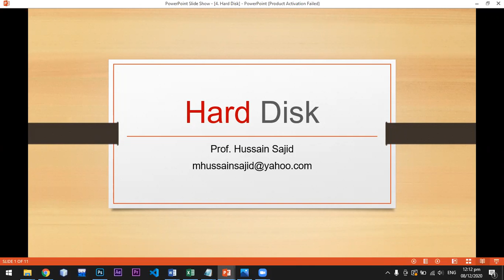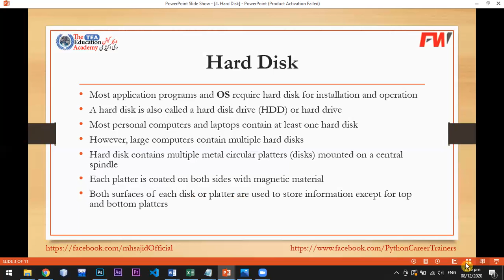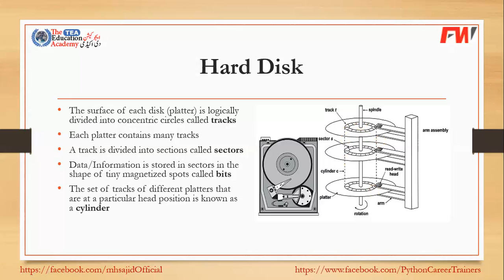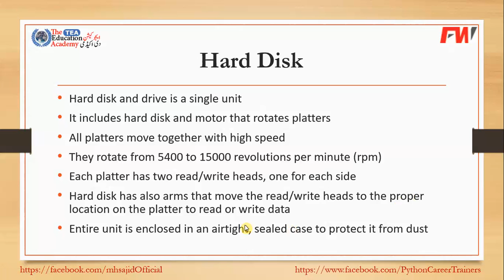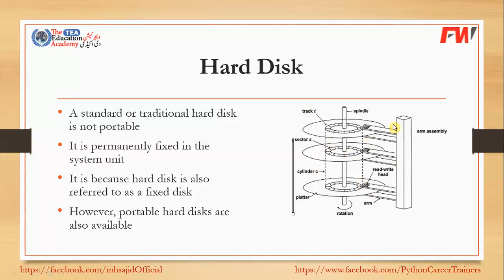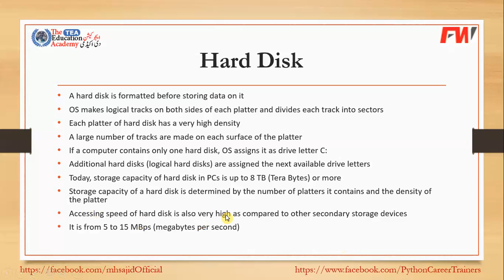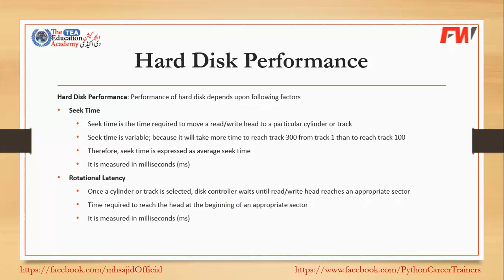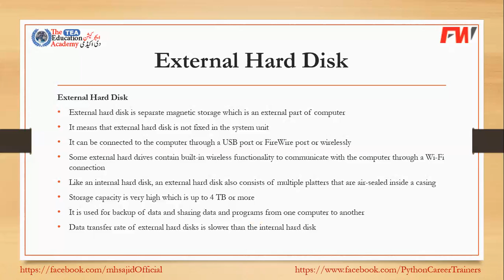Comp-111 | Hard Disk | PU 4 Year Program | Hussain Sajid | Urdu/Hindi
COMP-111
Punjab University 4 Year BS Program